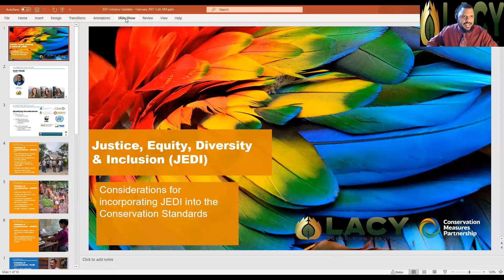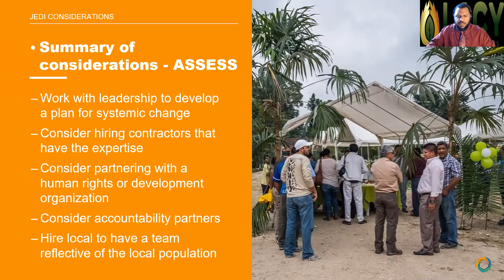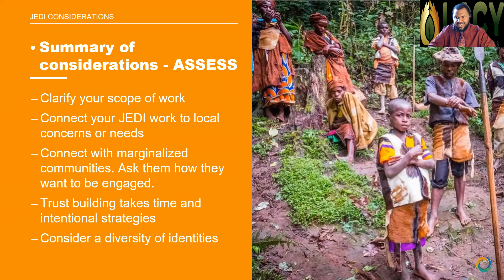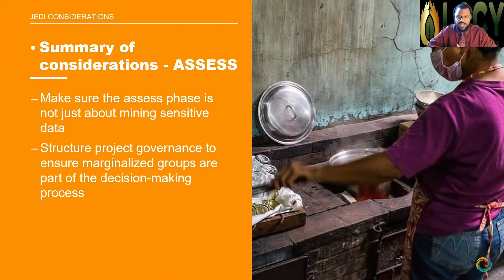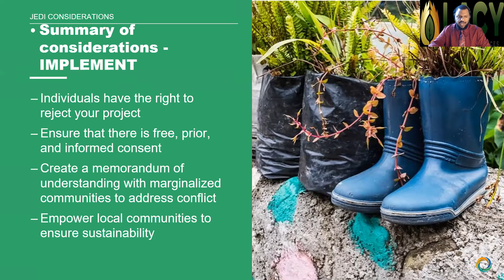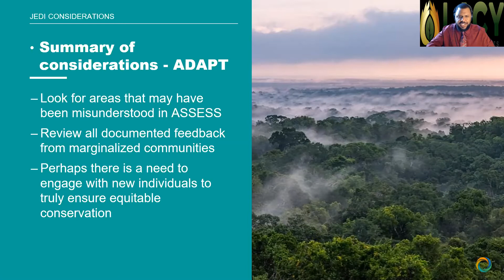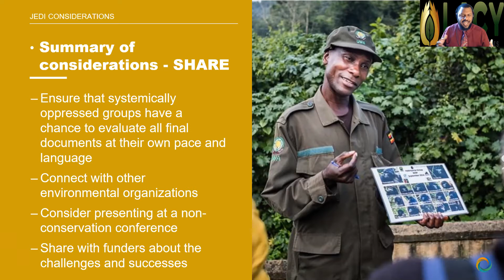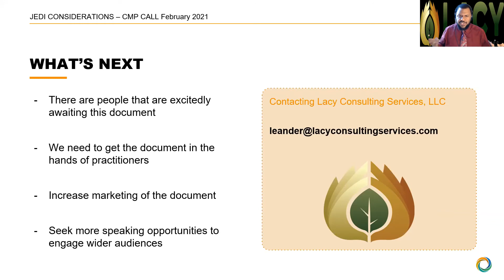CMP Learning Webinar: JEDI (Justice, Equity, Diversity & Inclusion)